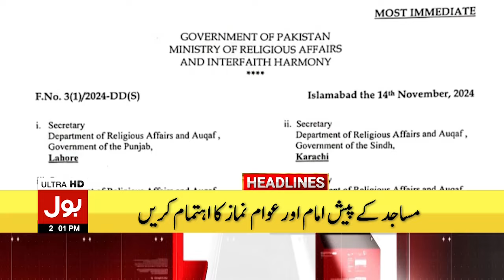Jamaat-e-Islami Announced Big Protest | BOL News Headlines At 2 PM | Sindh Local Body Election